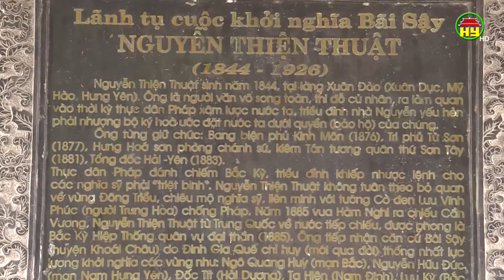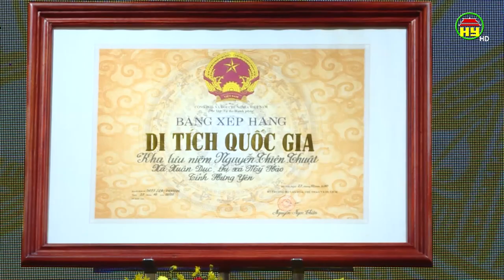Đón Bằng xếp hạng di tích lịch sử quốc gia và khánh thành khu lưu niệm Nguyễn Thiện Thuật